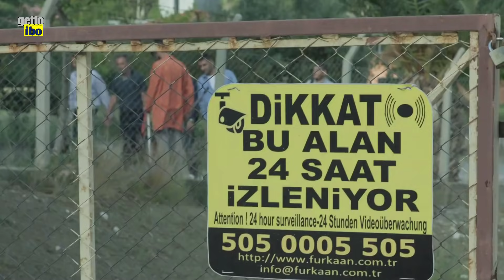Allahını Seven Şırdancıya Sürsün | Sıfır Bir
Sıfır Bir "Bir Zamanlar Adana'da" 4. Sezon 3. Bölüm

Mahkeme sonrası Gökhan, Garibo, Serdar ve Mecit Dayı cezaevinden tahliye olur.